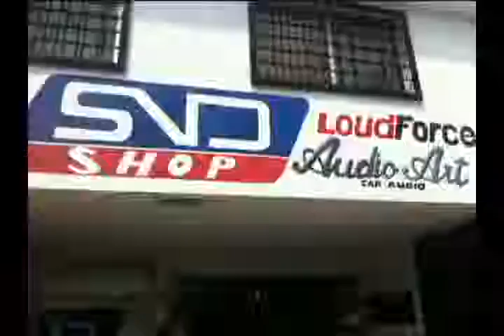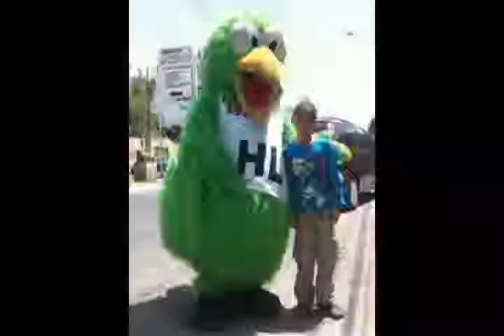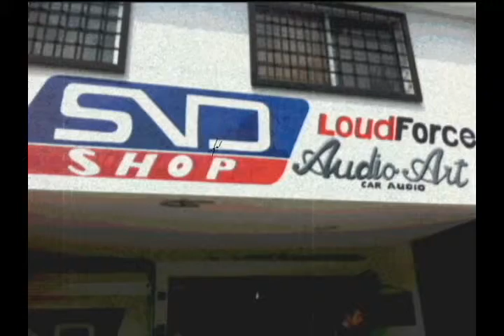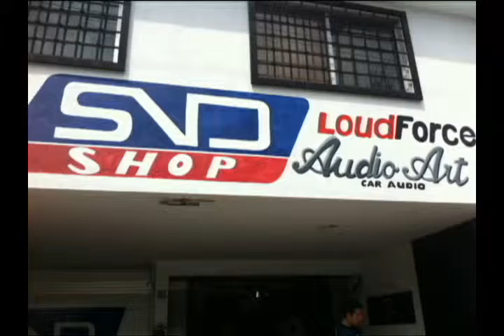PROGRAMA 5 MOTOR FM (Magnetica 107.1 FM SLP)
MOTOR FM 2014
Programa con lo mejor del Automovilismo Local, Nacional e Internacional
Con los mejores conductores y especialistas Potosinos del mundo motor.

29 DE MARZO DEL 2014 (Quinto Programa)

Transmitiendo desde:
SND SLP - Alejandro Martinez

Automovilismo:
IVAN GOMEZ
NOE LOPEZ

Invitados Especiales:
ARACELI PEREZ fan #1 Motor FM

Mensajes en linea Seccion Transito enterate:
NEFTALI MONDRAGON "POR UN SAN LUIS SEGURO"

Motociclismo:
PANCHITO ESPINOZA

"EL RAPIDIN" con Celeste Sasturrias

Seccion: Todo lo que debe saber una mujer con Mayra Mata

VICTOR LOERA
ALONSO AGUILAR SALDAÑA

60m minutos de adrenalina.
Sabados 12 del dia por MAGNETICA 107.1 FM en San Luis Potosi

NO TE LOS PUEDES PERDER!